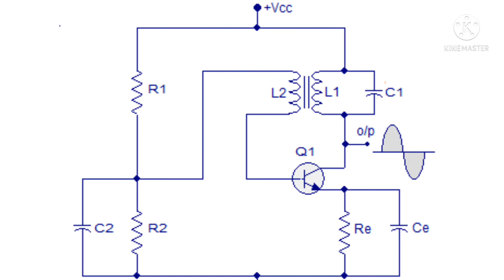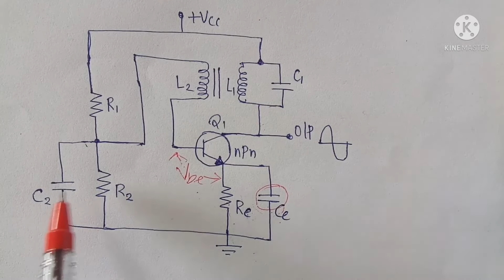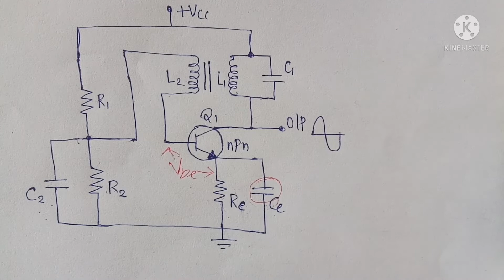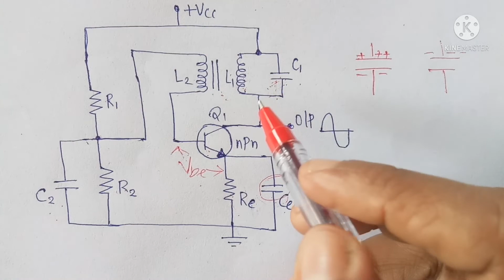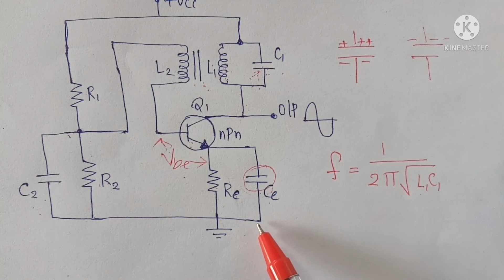Tuned collector oscillator LC oscillator types Detailed explanation in Malayalam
LC oscillator#Tuned collector oscillator application itisyllabus polysyllabus # btech syllabus technical psc